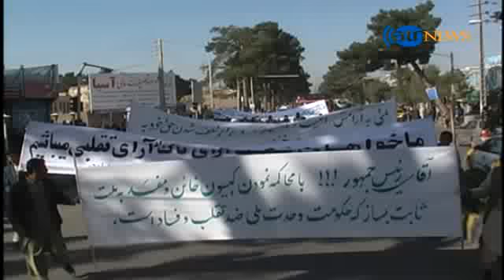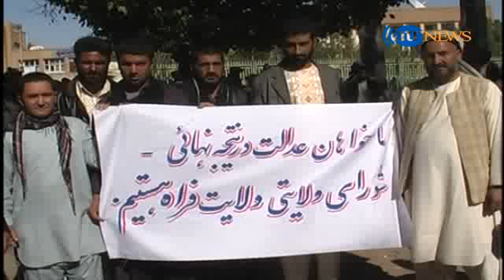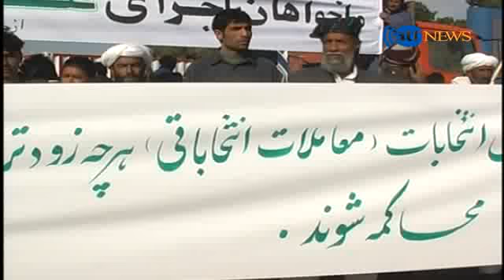اعتراض هواداران نامزدان معترض شورای ولایتی هرات